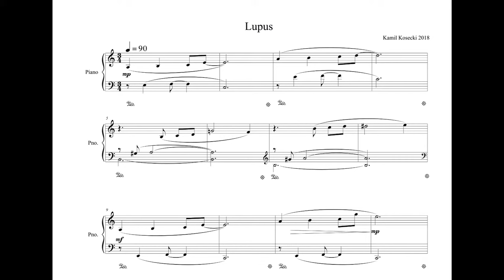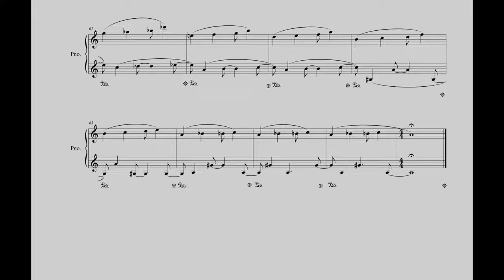Kamil Kosecki - Lupus